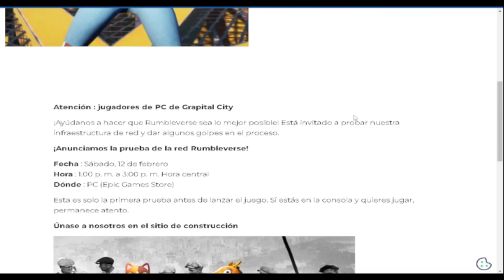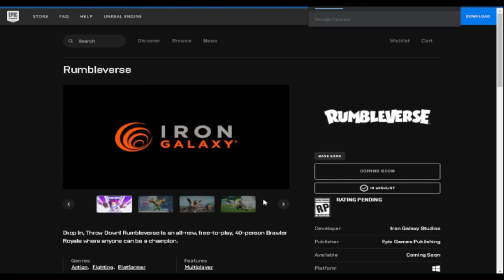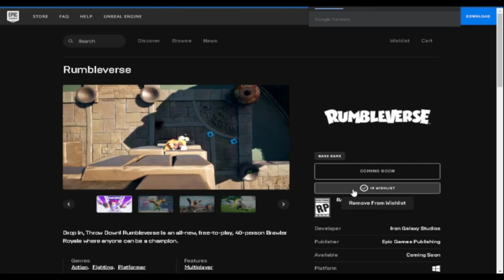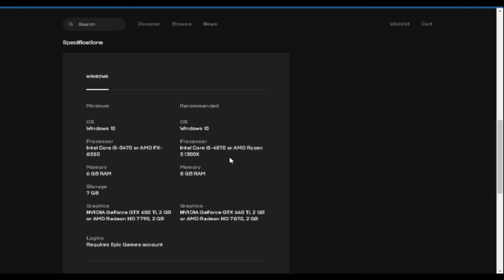RUMBLEVERSE Gameplay Battle Royale Lucha Libre (Requisitos del Sistema PC y Como descargarlo Gratis)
No olvides usar mi codigo de Creador mil gracias
CODIGO DE CREADOR EN LA TIENDA FORTNITE Y EPIC  💎 LOLLYPOP009 💎

Directos de Fall Guys Fortnite y Brawlhalla Todos los Dias

Mínimas

Sistema operativo
Windows 10

Procesador
Intel Core i5-3470 o AMD FX-8350

Memoria
6 GB de RAM

Almacenamiento
7 GB
Gráficos
NVIDIA GeForce GTX 650 Ti de 2 GB o AMD Radeon HD 7790 de 2 GB

Recomendadas

Sistema operativo
Windows 10
0
Procesador
Intel Core i5-4570 o AMD Ryzen 3 1300X

Memoria
8 GB de RAM
Almacenamiento
7 GB

Gráficos
NVIDIA GeForce GTX 660 Ti de 2 GB o AMD Radeon HD 7870 de 2 GB

Link para vincular tu cuenta de Epic games Con Fall Guys

💎Me Presento soy Lollypop009 y soy !💎
Creador de Contenido, Gamer, chef, tecnico en compu, full social, influencer, fiestero, parrandero full chapin. Lollycracks Sean todos Bienvenidos es un gusto y un placer tenerlos aca mil gracias por el apoyo al canal agradecería dejes tu like, te suscribas y compartas para que no te pierdas mi contenido del mundo de los video juegos

En Este Canal encontraras alto contenido de Fortnite como partidas privadas costa este, partidas privadas brasil y tambien transmisiones de fall guys en vivo partidas privadas con suscriptores directos todos los dias.

Directo de Fall guys - Fortnite  y Brawlhalla Todos los dias en mi canal de trovo

Mi Contenido de Youtube Gaming es el siguiente:

-Vale la pena comprar esta skin de fortnite
-Fortnite un poco de todo
-Fortnite partidas privadas con scrims y outfits
-Noticias Fortnite
-Fallguys Partidas Privadas
-Tutoriales
-Gamplays Fortnite
-Review y Preview de  nuevas skins en fortnite
-Freefire vs Fortnite